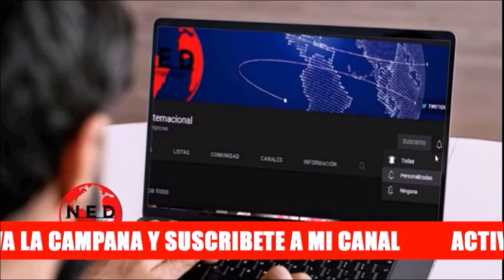⭕ EL MAL MOMENTO DE LA MINISTRA IRENE VÉLEZ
DmarCordoba y Fernando Londoño en lahoradelaverdad sobre la Ministra de Minas Irene Vélez